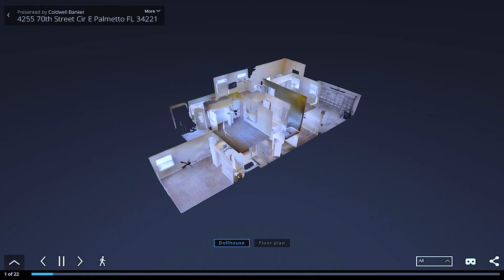4255 70th Street Cir E Palmetto, FL 34221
This home is located in Northwood Park, a small, quiet neighborhood. This home offers endless options with its large living room/dining room. with a juliet balcony overlooking the entry way. In the kitchen with cherry cabinets and corian counter-tops, there is a breakfast bar as well! On the first floor is one bedroom with a full bathroom along with the master suite with a large walk in closet. In the master bath, there are dual sinks, separate shower and bathtub. On the second floor is the bonus room with the other two bedrooms along with the third bathroom. Outside you have a screened in lanai with a great yard. Centrally located close to I-75, shopping centers, restaurants, schools and more!